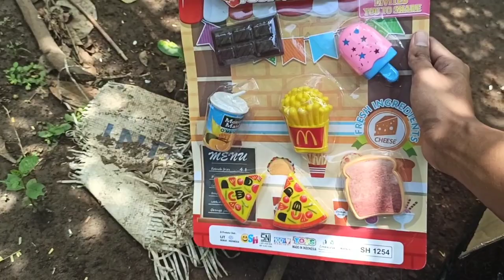Mencari Mainan Es Krim Mainan Masak-Masakan Kue Mainan Barbie Supermarket Mainan Anak Perempuan